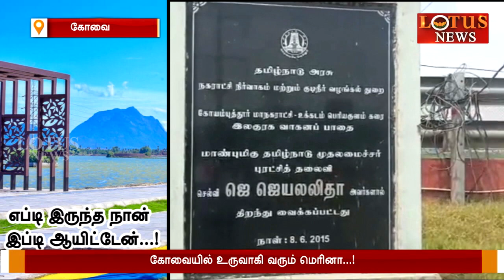கோவை மக்களின் கனவு மெரினா !!!!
கோவை மக்களின் கனவு மெரினா ! ஊக்கத்தில் உருவாக இருக்கும் மெரினா கோவை மக்கள் மகிழ்ச்சி !!!